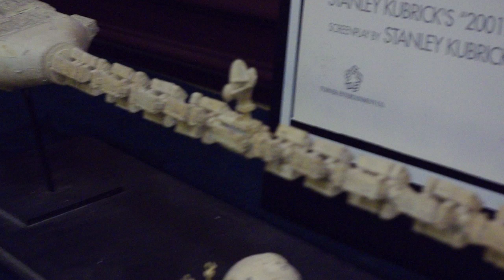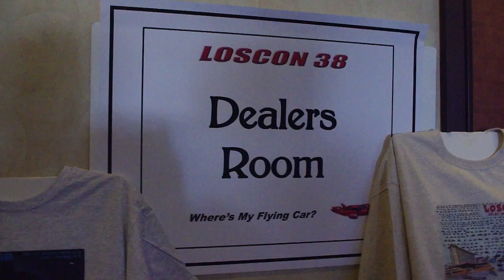Loscon38 Model Show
Hey all, invited as a guest to the "Make Room"  for the Los Angeles Science Fantasy Society's Loscon 38 sci-fi convention, I happened across their art show in the dealer's room which also featured a model show.  Congrats to all participants, there was some fine and challenging work on display!